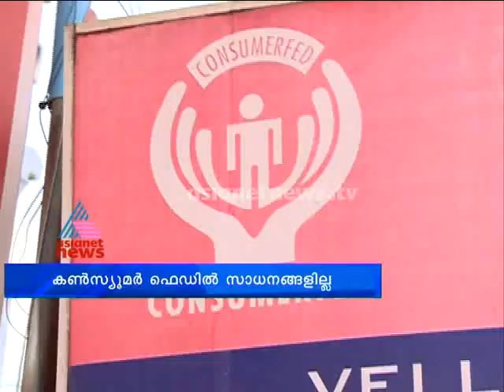Consumerfed all empty: caught on camera: കണ്‍സ്യൂമർ ഫെഡ് കാലി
Consumerfed all empty: consumerfed is supposed to do special markets for onam and ramzan. But all of the stores are empty with commodities.